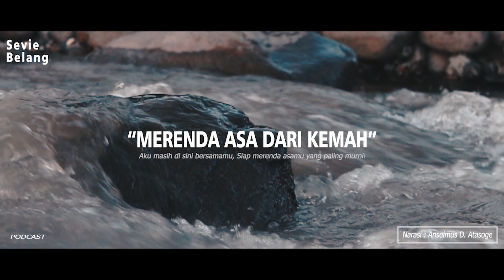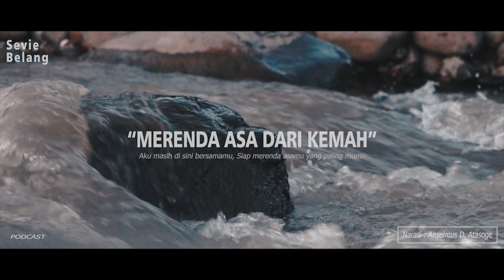"MERENDA ASA DARI KEMAH" (PODCAST)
Aku masih di sini bersamamu, siap merenda asamu yang paling murni